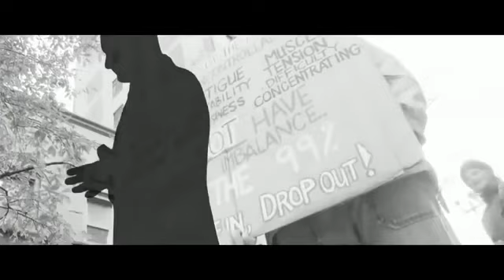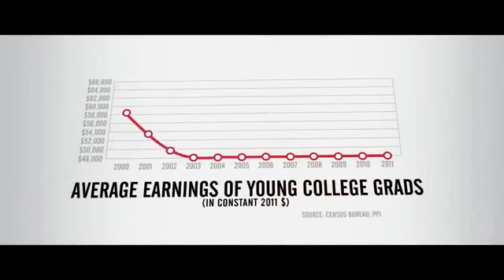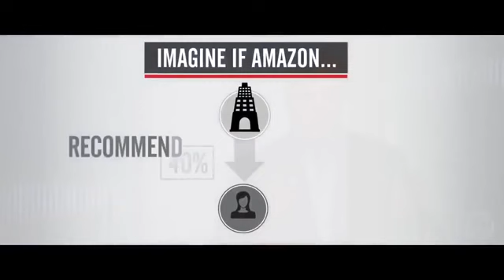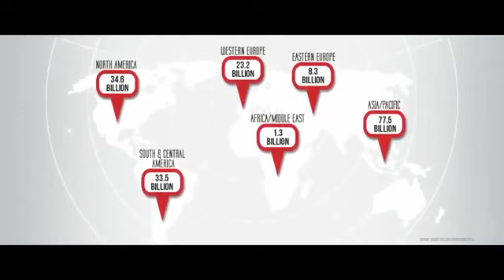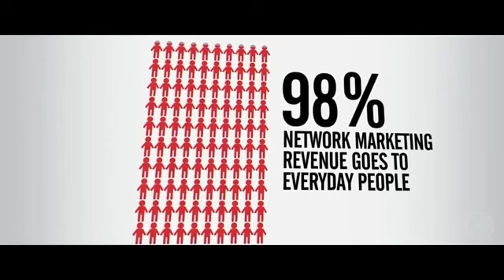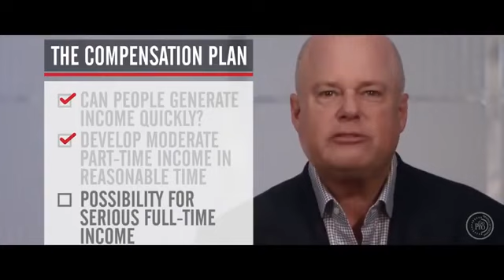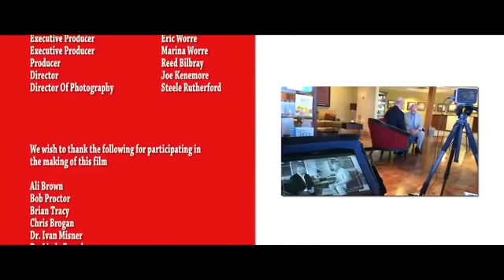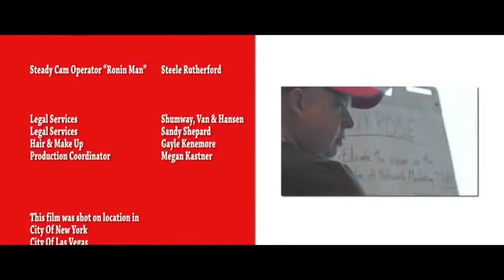The Rise of the entrepreneur (full documentary) By Eric wore in English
1st Floor, 26 Kalapi Society,  Near Hathi Mandir, Katargam, Surat. Gujarat.  395004